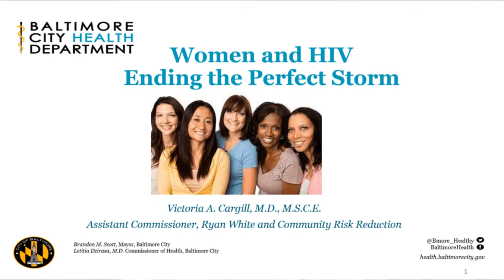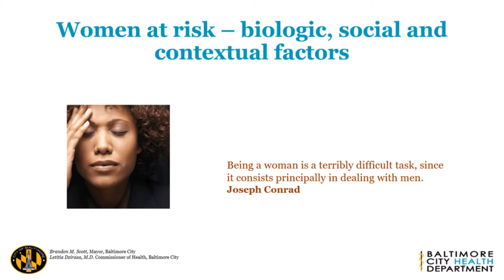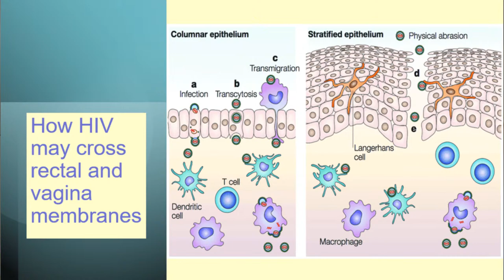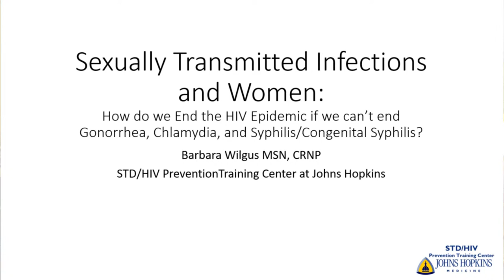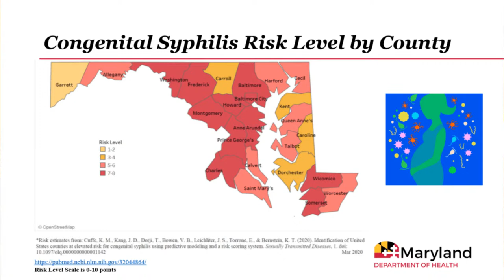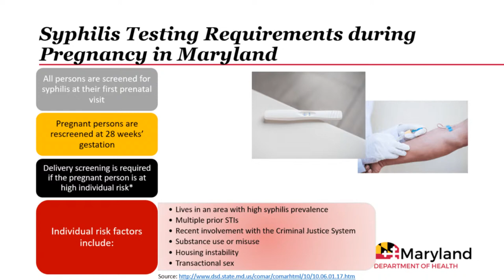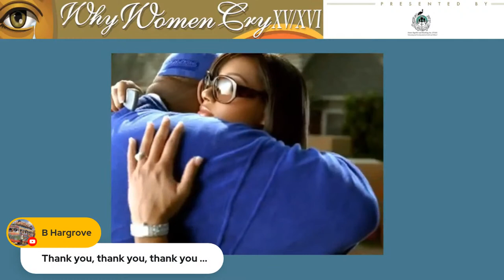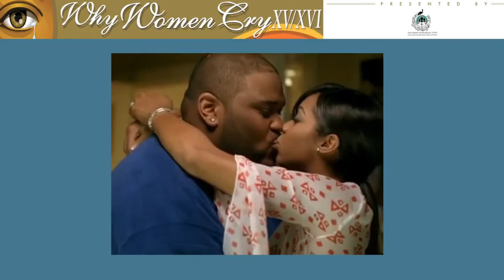Why Women Cry XV/XVI - "HIV and STIs: Ending the HIV Epidemic"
Don't miss "Why Women Cry" EVERY WEDNESDAY at 10am LIVE ONLINE on the 92Q Facebook Page, YouTube and 92Q.com! -  "Purpose & Passion...Dancing In The Face of Fear!!!"

The AMAZING online experience continues THIS Wednesday, July 14th at 10am with "HIV and STIs: Ending the HIV Epidemics"

===  FEATURING ===

REV. CARMI WASHINGTON-FLOOD   --   Chief of the Office of Faith Based and Community Partnerships (OFBCP) for the Prevention and Health Promotion Administration under the Maryland State Department of Health.

TANGY MAJOR --   Gospel singing artist, guidance counselor and motivational speaker.

BARBARA WILGUS,  MSN, CRNP -  Program Administrator, STD/HIV Prevention Training Center at Johns Hopkins Medicine

DR. VICTORIA CARGILL - MD, MSCE - Assistant Commissioner of Health, Baltimore City Health Department

RUBEN STUDDARD --  Grammy-Award nominated R&B recording artist and season 2 winner of "American Idol."

Join us for this amazing LIVE EVENT Wednesday, July 14th, 10am on 92Q's  Facebook Page, YouTube and 92Q.com!